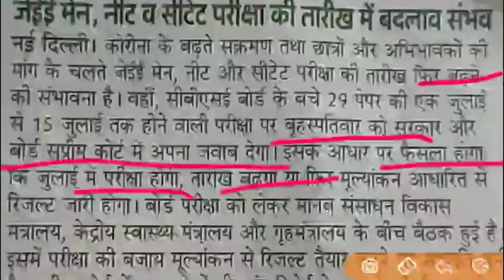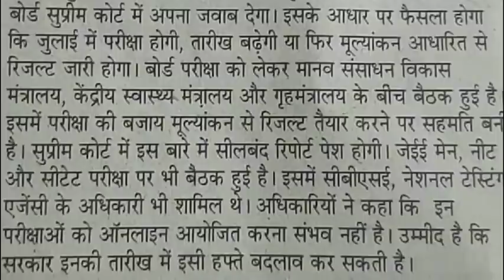CTET 2020 EXAM DATE/LATEST NEWS CTET 2020/CTET POSTPOND OR NOT-CTET 5 JULY KO HOGA YA NAHI?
दोस्तो नमस्कार आप यहां तक आ गए हैं तो बता दूं इस चैनल पर आपको Teaching Exam की तैयारी करवाई जाती है
मेरी कोई टीम नही है मैं अकेले ही जो भी खुशी से कर पाता हूँ वो करता हूँ
आप हमें इंस्ट्राग्राम पर भी फॉलो कर सकते हैं लिंक
नोट्स के लिए जॉइन करें टेलीग्राम ग्रुप जहां हजारों बच्चे जुड़े हुए हैं वहाँ मैं नोट्स और लाइव क्लास का लिंक शेयर करता हूँ
One Day Exam Study Official
CTET 2020 EXAM DATE_CTET EXAM KAB HOGA_CTET 5 JULY KO HOGA YA NHI_CTET 2020 LATEST UPDATE

5-बाल विकास 2011 से 2020 तक (CTET& ALL TET)

डिस्क्रिप्शन पढ़ने के लिए धन्यवाद
आपकी परीक्षा के बहुत बहुत शुभकामनाएं
मैं आपके उज्ज्वल भविष्य की कामना करता हूँ
आप अपने लक्ष्य को प्राप्त करें ईस्वर से
प्रार्थना करता हूँ

ctet exam kab hoga
ctet ki official date
ctet 5 july ko hoga ya nhi
how to check ctet exam date notification